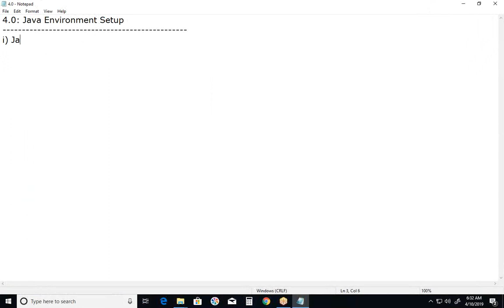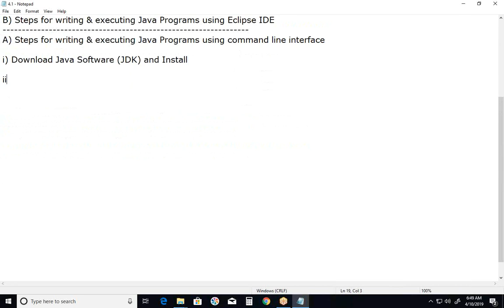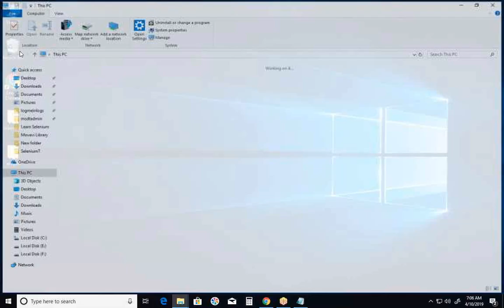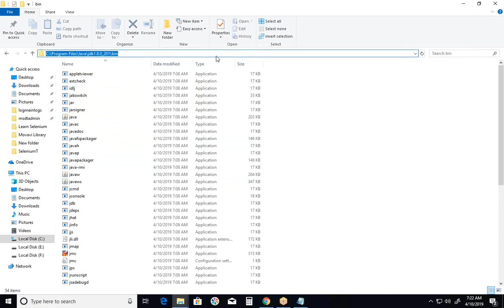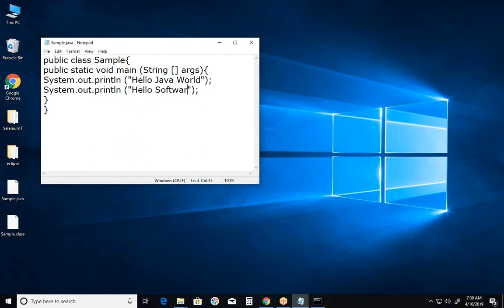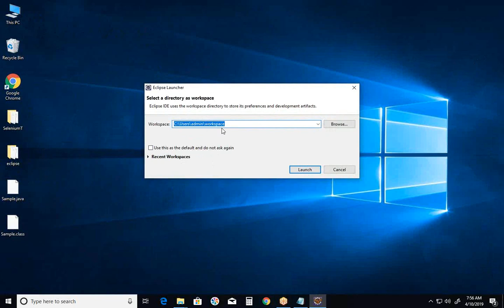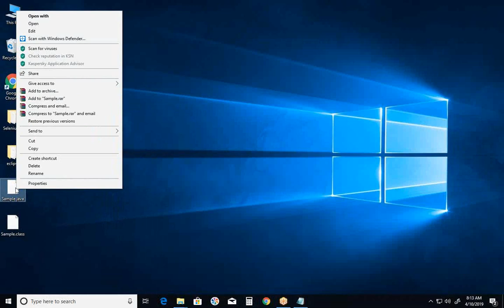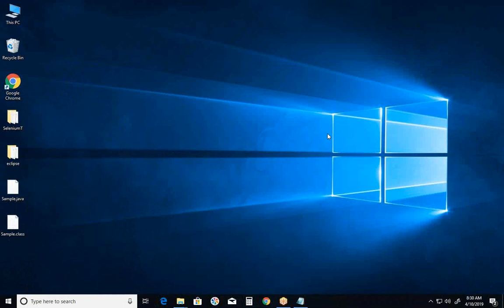5. Java Environment Setup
Java Environment Setup, Download & install your Operating system compatible Java (JDK) Software, Set Java environment Variable path in the Operating System Environment, Download & Extract Eclipse IDE and Write Java Programs & execute using Eclipse IDE.
Introduction to Java Programming, Editions of Java, Types of Java Software, Uses of Java and Java programming Features.
Java Object Oriented Programming concepts like Java Inheritance, Java Polymorphism, Java Abstraction and Java Encapsulation.